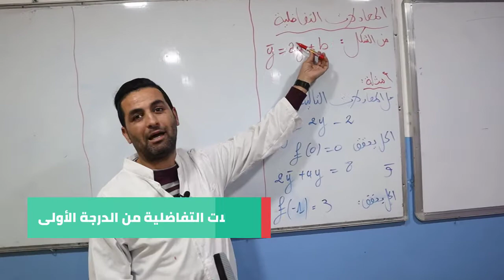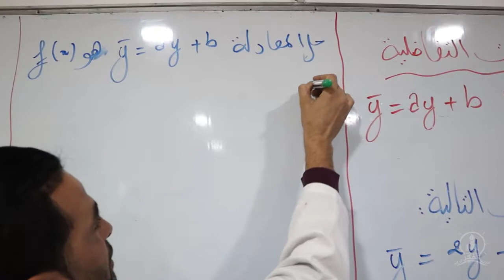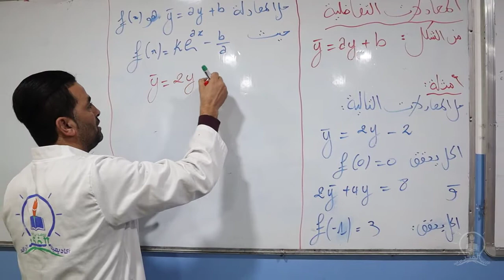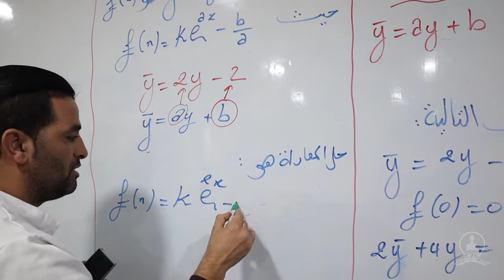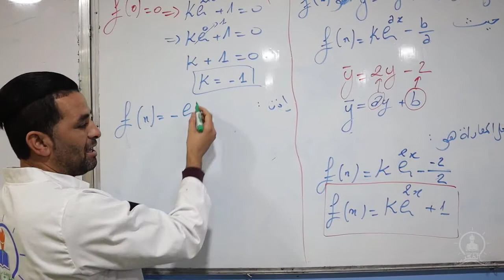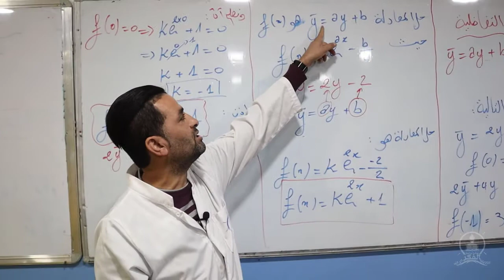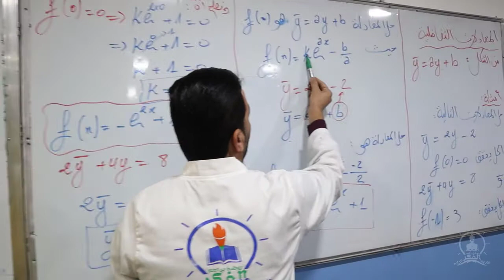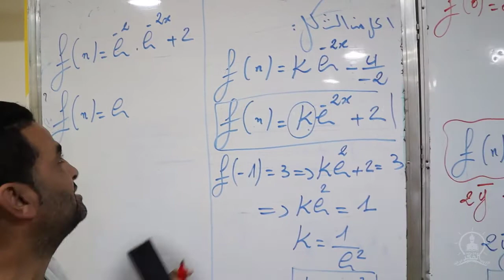رياضيات-الأستاذ طهاري: BAC2022 المعادلات التفاضلية من الدرجة الأولى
في ملخص اليوم نتعرف مع الاستاذ المتميز طهاري على المعادلات التفاضلية من الدرجة الأولى
بالتوفيق لكل طلبة الباكالوريا باكBAC 2022